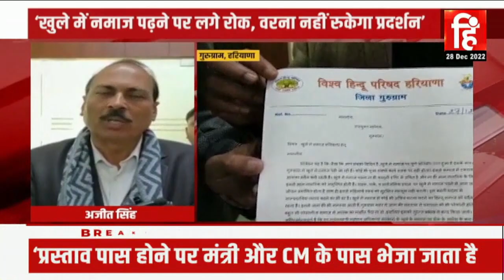CM Manohar Lal ने विधानसभा के 3 दिवसीय शीतकालीन सत्र के बाद की प्रेस कॉन्फ्रेंस,11 विधेयक हुए पारित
हरियाणा विधानसभा के तीन दिवसीय शीतकालीन सत्र के बाद मुख्यमंत्री मनोहर लाल प्रेस कॉन्फ्रेंस की... इस बीच मुख्यमंत्री मनोहर लाल ने कहा कि... आज तीन दिन के सत्र की समाप्ति हुई है... सत्तापक्ष और विपक्ष के बीच अच्छे से संवाद हुआ... ध्यानाकर्षण प्रस्ताव पर चर्चा हुई... साथ ही सीएम ने कहा कि आगरा नहर जो दिल्ली से निकलती है उसमें बहुत प्रदूषण होता है... दिल्ली सरकार से आग्रह किया है कि पानी को साफ करके भेजे...